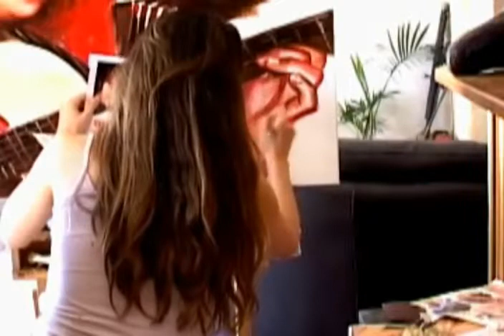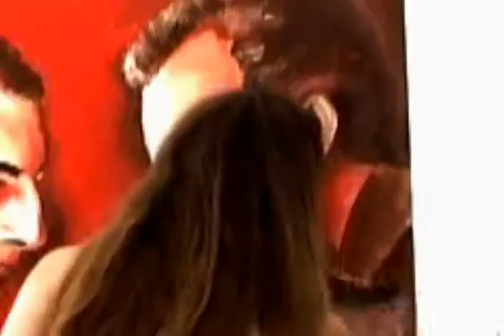Speed Painting Jazz Masters Portrait by Stephanie Valentin